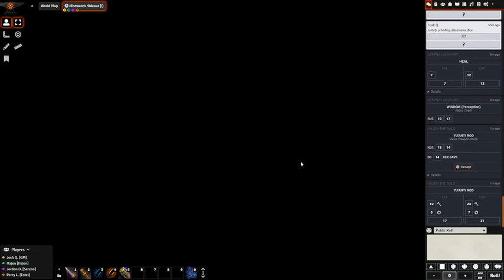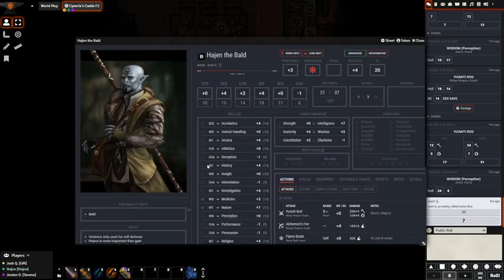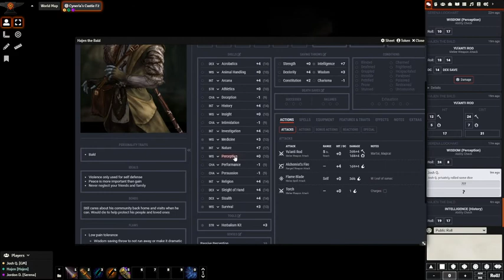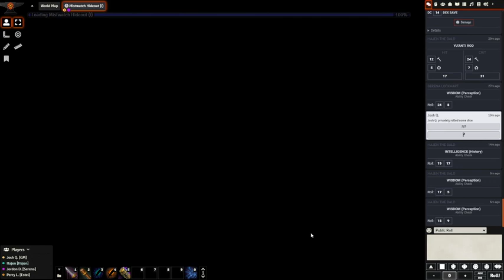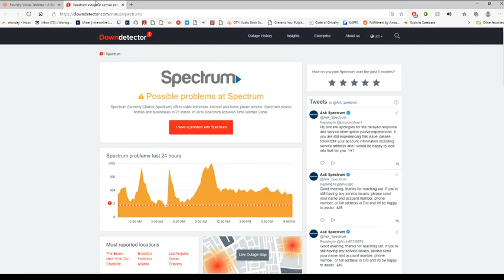The Adventures of Hajen | S1 EP11